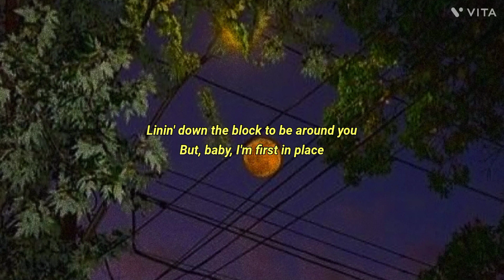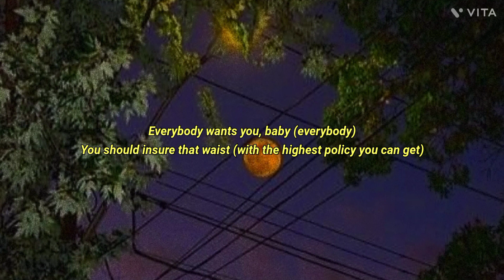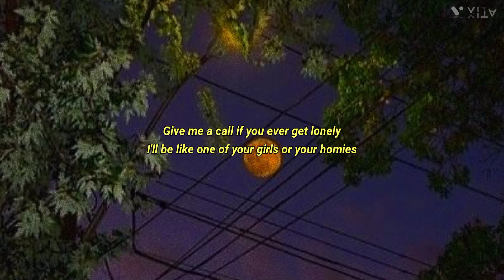One of your girls - Troye Sivan lyrics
lyrics:
Everybody loves you, baby
You should trademark your face
Linin' down the block to be around you
But, baby, I'm first in place

Face card, no cash, no credit
Yes, God, don't speak, you said it
Look at you
Skip the application, interview
Sweet like Marabou
Look, look at you

Give me a call if you ever get lonely
I'll be like one of your girls or your homies
Say what you want, and I'll keep it a secret
You get the key to my heart, and I need it
Give me a call if you ever get desperate
I'll be like one of your girls

Everybody wants you, baby (everybody)
You should insure that waist (with the highest policy you can get)
Bet nobody wants you bad as I do
Baby, let me plead my case, yeah

Look at you
Pop the culture, iconography
Is standin' right in front of me